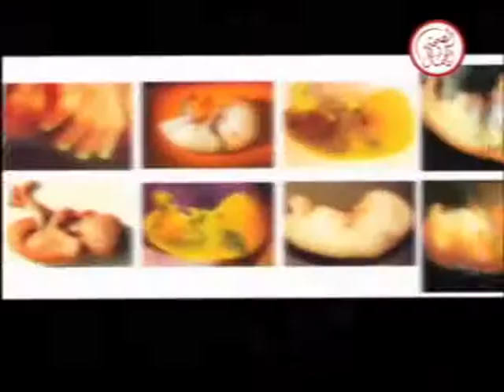برنامج روضة القرآن 22 9 2013